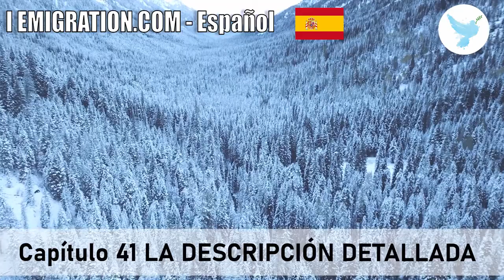Capítulo 41 La Descripción Detallada